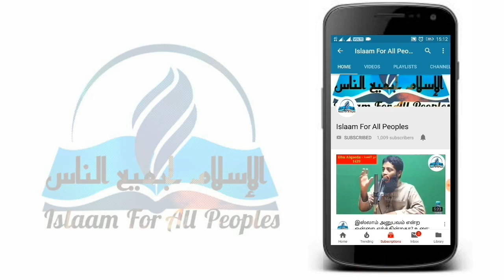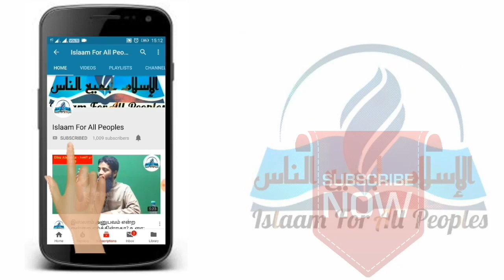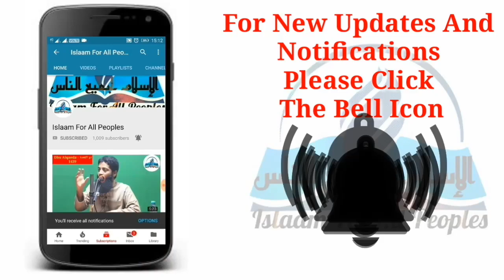குர்ஆன் சுன்ன பேசும் மக்களுக்கு மத்தியில் ஒற்றுமை படுத்த இயலுமா? Movlavi Mubarak Salafi Madani